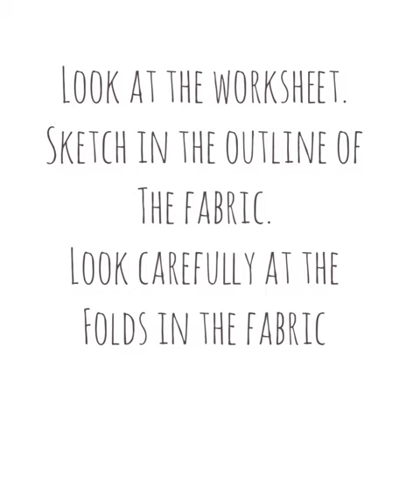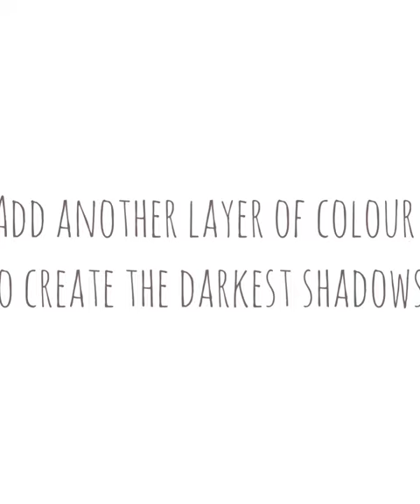Painting with coffee